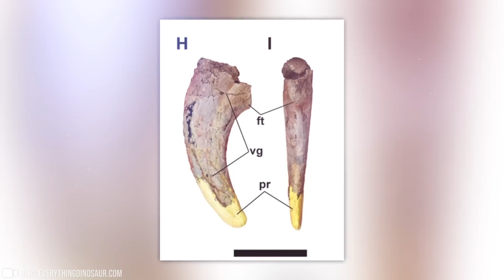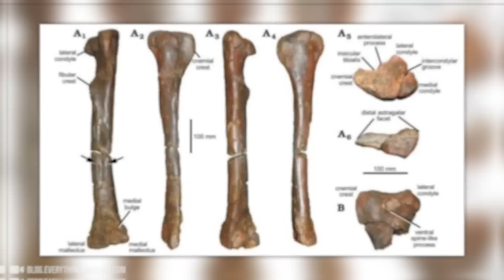Dziwne odkrycie w Tajlandii zszokowało cały świat!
W dzisiejszym odcinku dowiesz się o najdziwniejszych, a nawet szokujących odkryciach dokonanych w Tajlandii. Od nowo odkrytych gatunków po starożytne skamieliny, zapraszamy do rozwikłania razem z nami tych niezwykłych tajemnic.